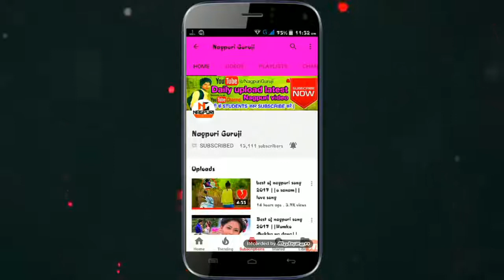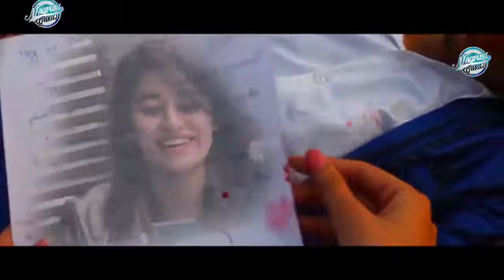Diwana re mor Diwana !! Nagpuri video Song!!